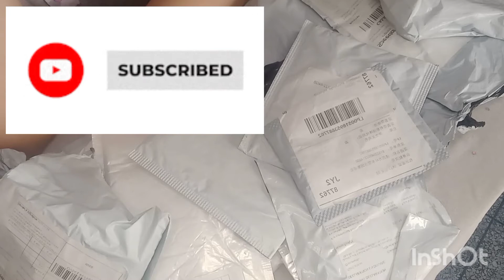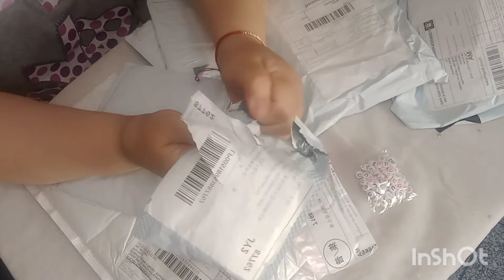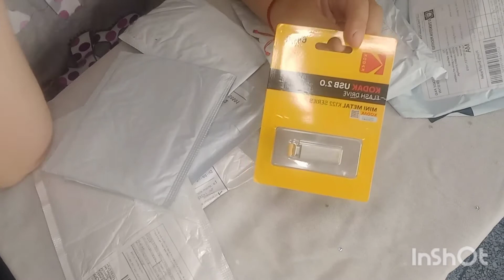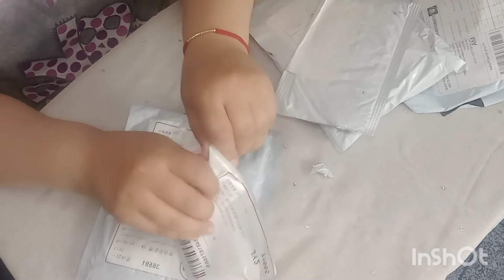التسوق من علي اكسبريس.ماهذا يا سبيداف؟ثمن الكيلو الواحد 100درهم😱😤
تجربة التسوق من علي اكسبريس.والتعامل مع سبيداف  للتوصيل.